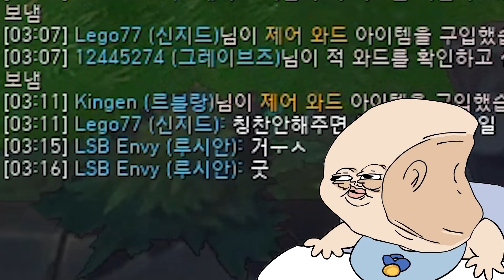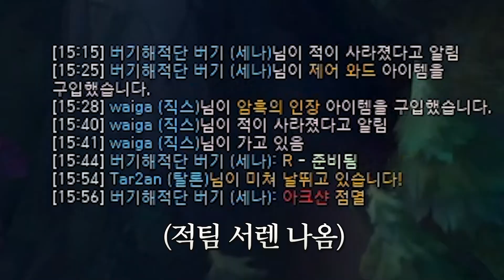챌린저에서 대머리 서포터 빅캐리